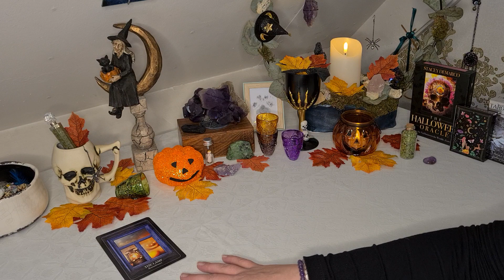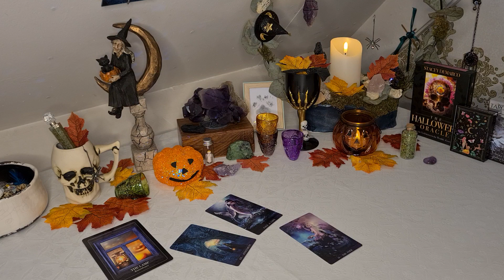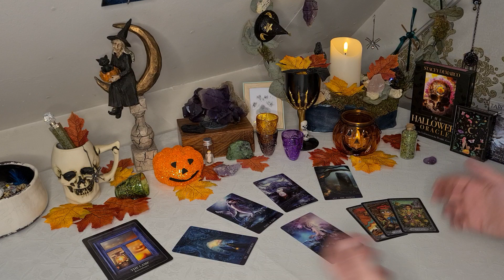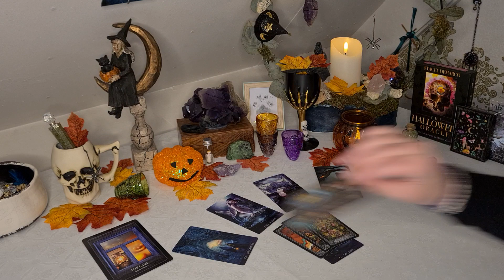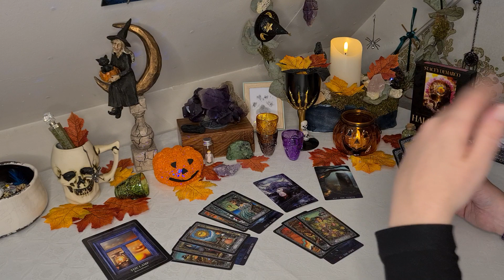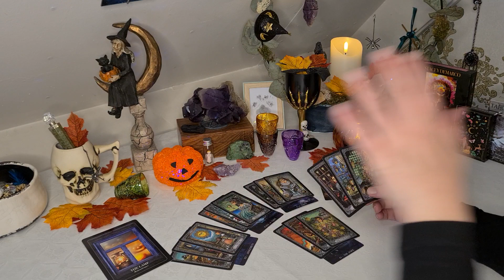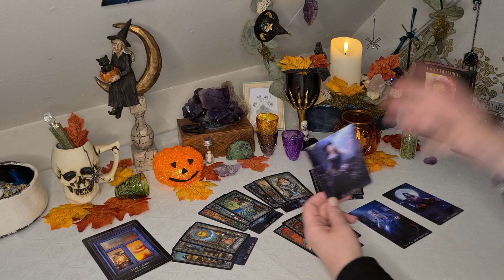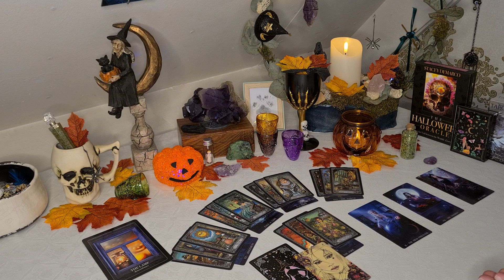STIER November 2023 - Er is geen tegenhouden aan